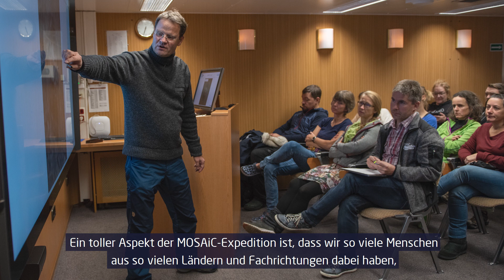MOSAiC - Eine Festung aus Eis und Schnee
Zu Beginn der zweiten Etappe der einjährigen MOSAiC-Expedition ziehen die Teilnehmer ein erstes Fazit. Mit dem Austausch von Team und Schiffscrew geht die bislang größte wissenschaftliche Expedition in der Zentralarktis in die nächste Phase, um dringend benötigte Forschung am arktischen Klimasystem durchzuführen. Das Team des ersten Fahrtabschnitts, geprägt durch dünnes Meereis, zieht erste Bilanz: Trotz extremer Herausforderungen fließen die wissenschaftlichen Daten zuverlässig. Das neue Team sieht nun der dunkelsten und kältesten Forschungsperiode entgegen: dem bislang unerforschten arktischen Winter.

Change of Shifts at the North Pole
As the second leg of the one-year-long MOSAiC expedition begins, participants review the mission so far. After exchanging research teams and crewmembers, the greatest expedition to the Central Arctic of all time is now entering the next phase, during which urgently needed research into the Arctic climate system will be conducted. In the following paragraphs, the team from the first leg of the journey, which was dominated by thin sea ice, review the mission so far: despite extremely challenging conditions, they maintained a steady flow of scientific data. The new team will now face the darkest and coldest research phase: the Arctic winter, which has never been researched before.